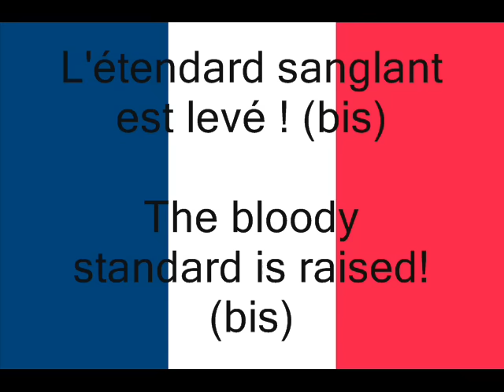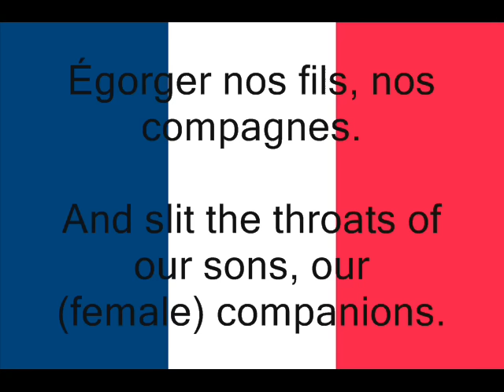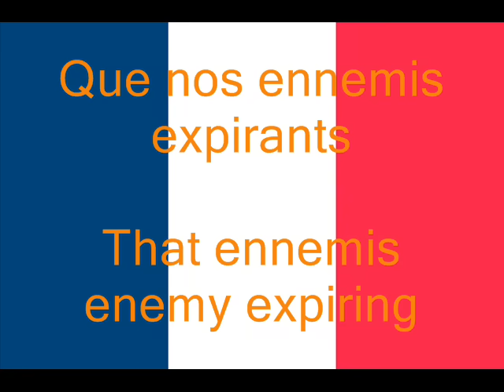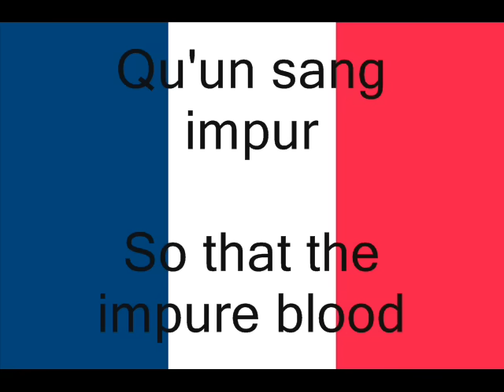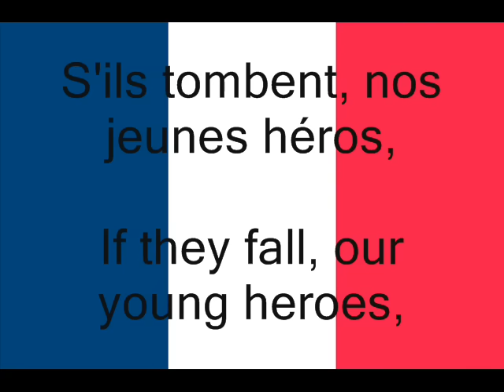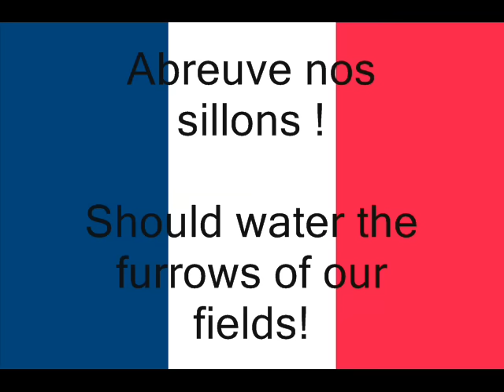La Marseillaise, French National Anthem (Fr/En)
La Marseillaise is the French National Anthem. This video includes the song and subtitles in English and French.

La Marseillaise est l'Hymne National Français. Les sous-titres sont en Français/Anglais et contiennent la traduction des paroles.

This is a long version of the Anthem.
Ceci est une version longue de l'Hymne.

THE TRANSLATION IS NOT FROM ME. IT INCLUDES MISTAKES.